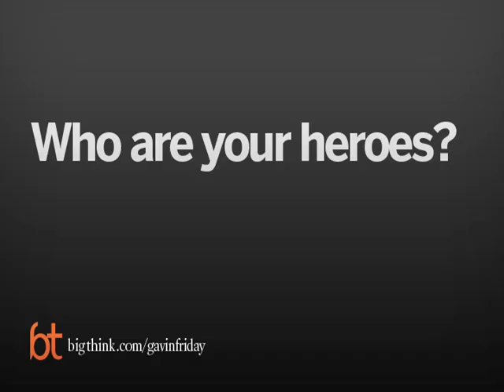All the Heroes Are Dead Gavin Friday | Big Think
All the Heroes Are Dead
Gavin Friday wonders why our heroes always let us down.
Gavin Friday:

Gavin Friday was born in Dublin on October 8, 1959 and founded the band Virgin Prunes in 1977. In 1986 Gavin briefly abandoned music to paint, which culminated in the 1988 exhibition entitled ‘I didn’t come up the Liffey in a bubble’ at Dublin’s Hendriks Gallery. From 1987 to 2005 Friday composed and performed with pianist Maurice Roycroft (The Man Seezer). ‘Each Man Kills the Thing He Loves’ (1989), their compelling moody debut produced by Hal Willner, explored the world of Brel (whose song ‘Next’ is covered on the album), Piaf, Brecht and Weill. The follow up was 1992’s ‘Adam ‘N’ Eve.’

In Summer 1999, Gavin travelled to Kosovo on behalf of the charity Concern, to film a documentary highlighting to plight of Kosovan refugees. ‘Artists for Kosovo’, a slide-show of work by renowned Irish artists set to Friday/Seezer music opened in Dublin’s Temple Bar. Later that year the video documentary ‘Three Wishes For Kosovo’ was completed and Gavin’s children’s charity project for Kosovo, ‘Muc the flying piggy bank’ was launched. The project encouraged kids in schools around Ireland to set up their own collections for the charity.

Gavin Friday's film work includes the songs written with Bono for the popular 1993 film ‘In the Name of the Father’. They recorded the title track as well as the Sinead O’Connor sung hit ‘You Made Me the Thief of Your Heart’. In 1996 Friday and Seezer contributed the song ‘Angel’ to the ‘Romeo + Juliet’ soundtrack and wrote their first piece of score for the Australian film ‘Angel Baby’. His subsequent film scores have included ‘The Boxer’ (1998), ‘Disco Pigs’ (2001) and ‘In America’ (2002). In late 2005, Friday and Seezer teamed up with legendary producer Quincy Jones to score the Jim Sheridan directed 50 Cent biopic ‘Get Rich or Die Trying.’ Gavin also performed the surreal and personal one man show ‘I Didn’t Come up the Liffey in a Bubble’ at the Dublin Fringe Festival.

Gavin Friday is currently working on his fourth solo album with writing partner Herb Macken
TRANSCRIPT:

Question:  Who are your heroes?

Gavin Friday: They're all dead. I've lots of heroes. My mum is a hero. She had to put up with me and my dad. She is one of my heroes. Some of my friends are heroes. There are so many. But heroes usually let you down, don't they? There is people I admire, people I respect.